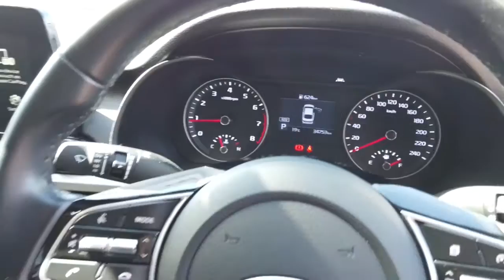2019 KIA CERATO Maddington, Kenwick, Gosnells, Huntingdale, Thornlie, WA 81001408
Grey New 2019 KIA CERATO available in Maddington, Western Australia. Servicing the Kenwick, Gosnells, Huntingdale, Thornlie, WA area.